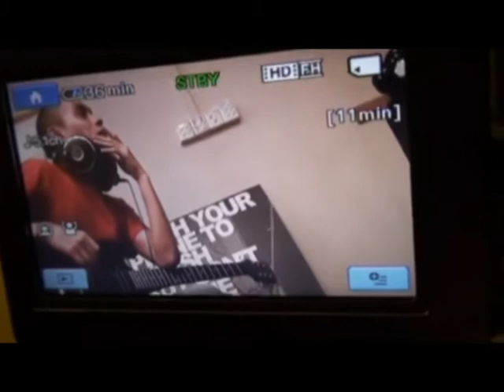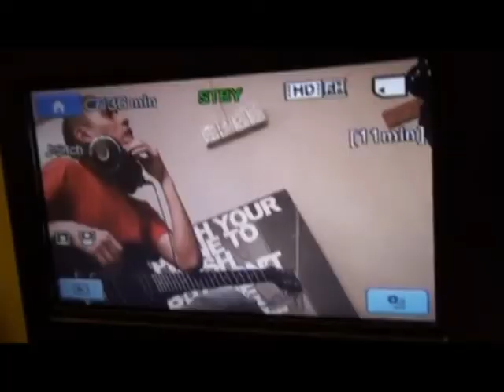Roadkill - The Making of Till Tomorrow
Roadkill recording their original titled Till Tomorrow